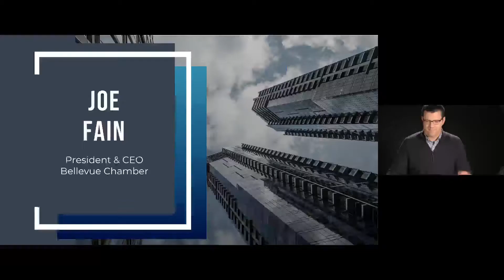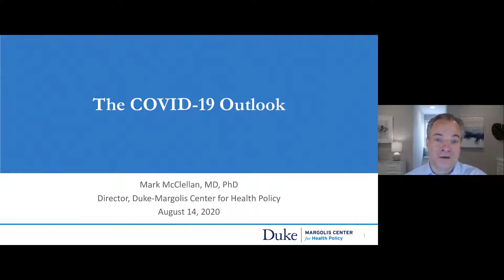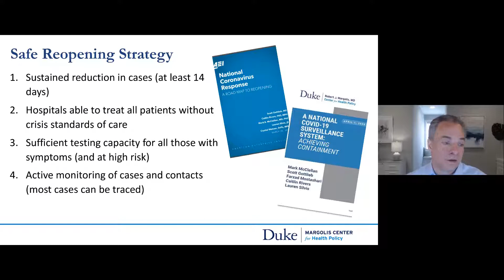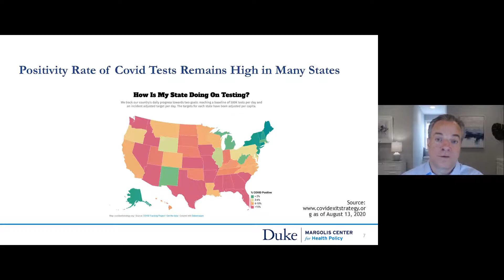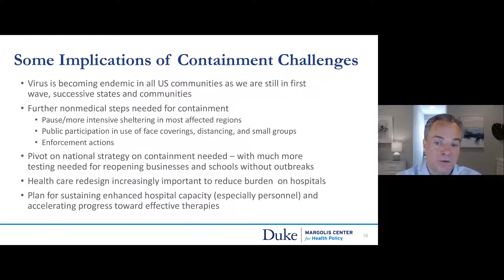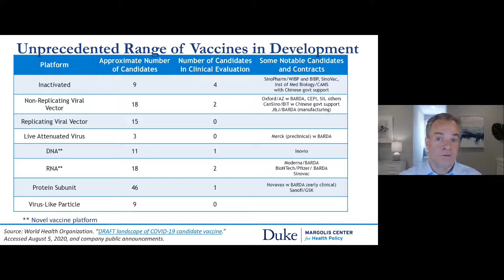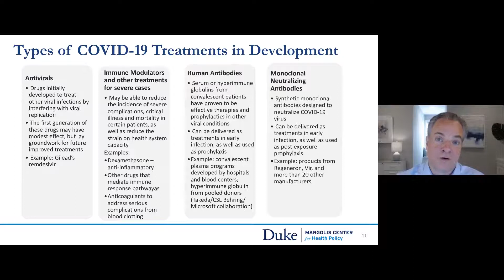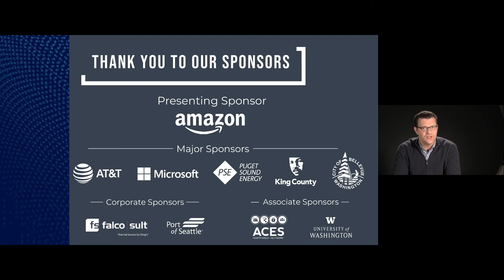What Comes Next: Therapeutics, Vaccines, and the Future of Covid-19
Will there be a vaccine by 2021? What therapeutics are actually affective? How does the US really compare with other nations in its response to the pandemic?

Getting reliable information about the impacts and future of Covid-19 is difficult - but our final Future of Work Leadership Conference program has you covered.

Join Former FDA Commissioner and current Director of the Margolis Center for Health Policy at Duke University, Mark McClellan, as he shares insights on the future of Healthcare and the US Covid-19 strategy.